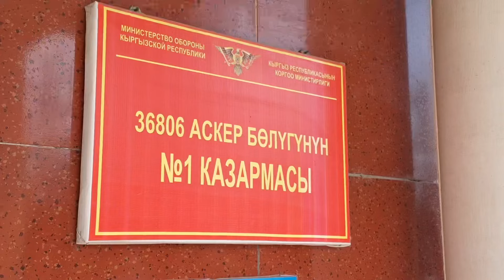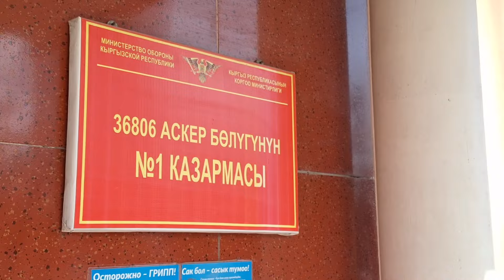ООГАН СОГУШУНУН АРДАГЕРЛЕРИ АСКЕР БӨЛҮКТӨ